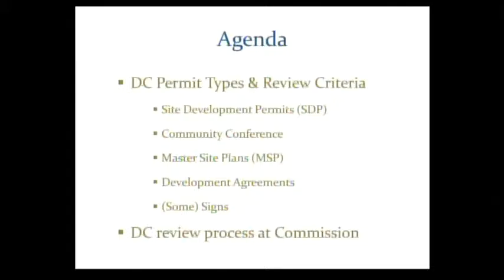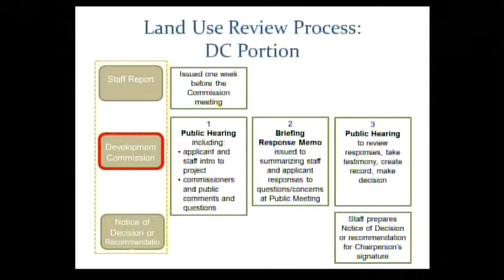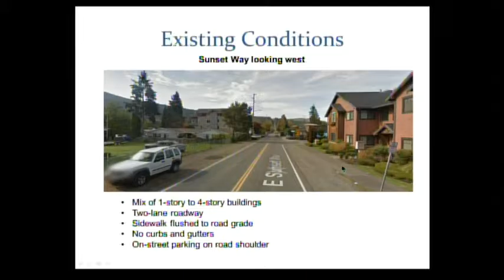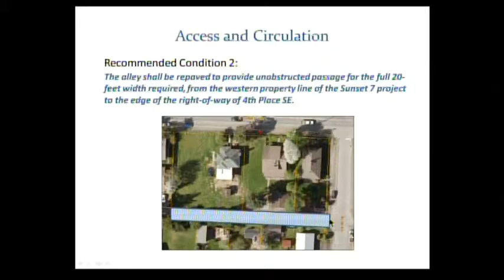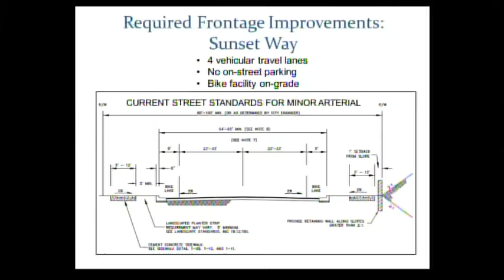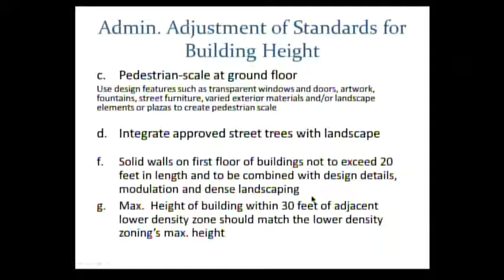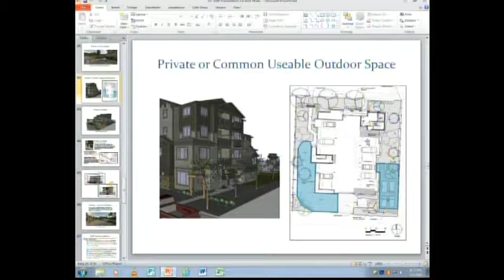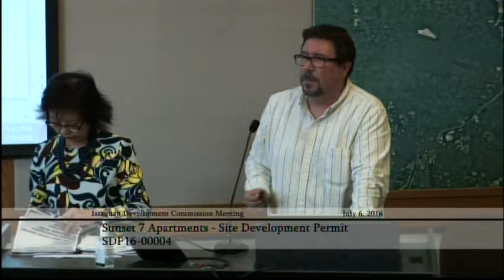Issaquah Development Commission - July 6, 2016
2:40 - Development Commission Purview
23:35 - Sunset 7 Apartments
1:06:00 - Public Comment
1:50:45 - Election of Officers

The Issaquah Development Commission receives a presentation about the commission's purview, considers the Sunset 7 Apartments site development permit and elects officers.